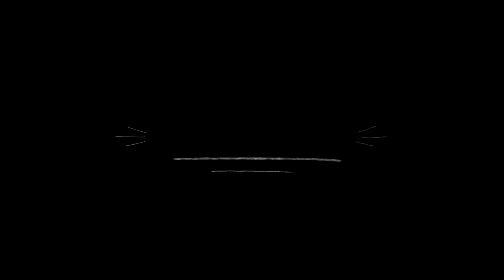Talltin - (Black Eyed Jeep)FT Smunchiez & DJ McKenzie(Music Visualizer)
"Summer time is here,
School is closed."

                        smunchiez.jr
                        _mckenziegram

PRODUCED by :DJ McKenzie & Talltin
DIRECTED by   :Talltin